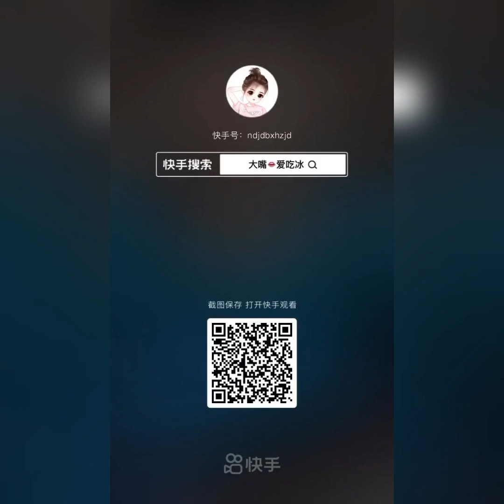ASMR | HER HARD SOLID ICE EATING | EXTREME CRUNCHES